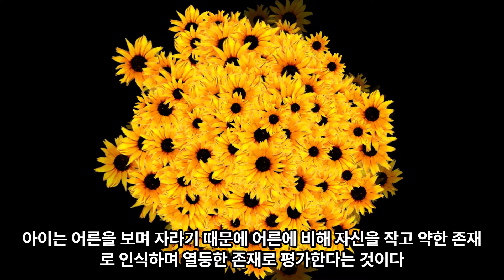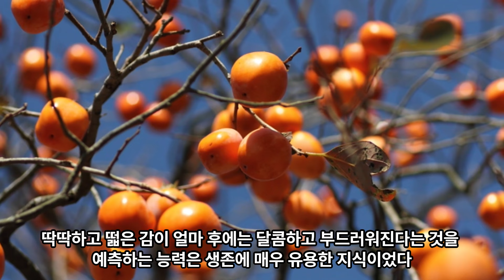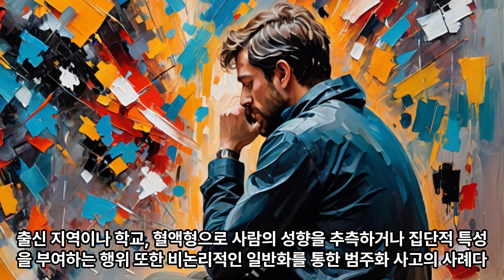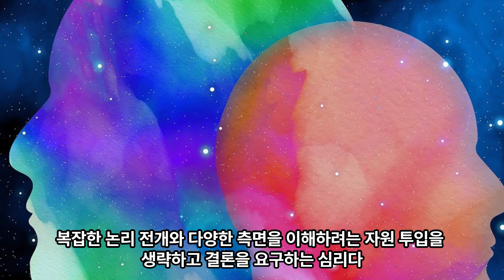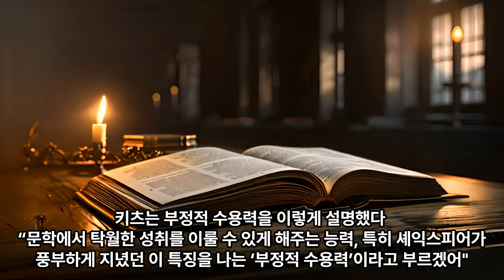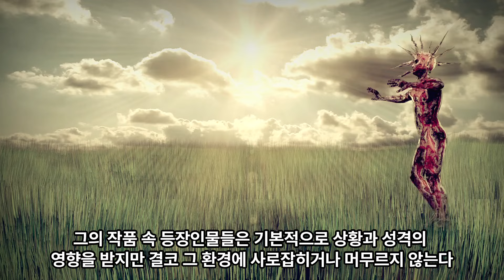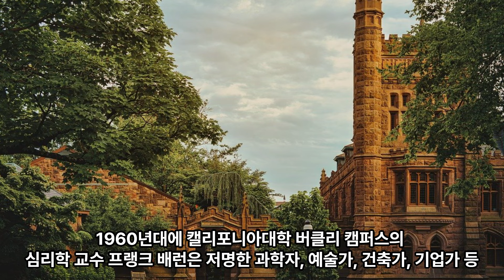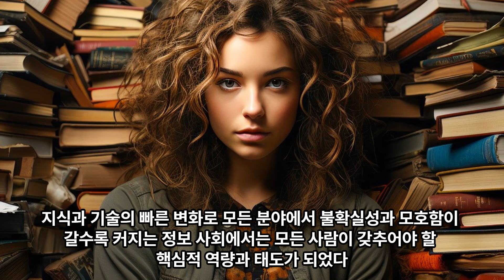셰익스피어의 작품은 왜 탁월한가?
* 이 영상은 [메타 인지의 힘](구본권 저 / 어크로스 출판) 이라는 책의 내용으로 제작하였습니다. 유익하고 다양한 정보가 담겨 있는 재미있는 책이라서 구독자분께도 강추드립니다.